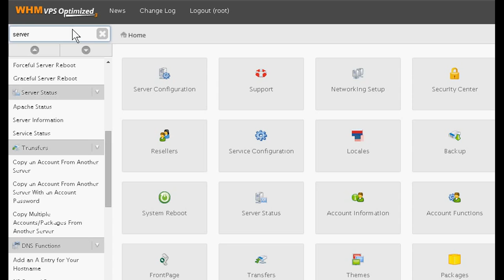How to Check Memory Usage on WHM VPS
To check memory usage is easy and simple. Just go to your WHM VPS with login and password. Write server in left side search box. Search it and see server status. You got many information, find system information. In this, you will check memory usage status which is consumed by you.